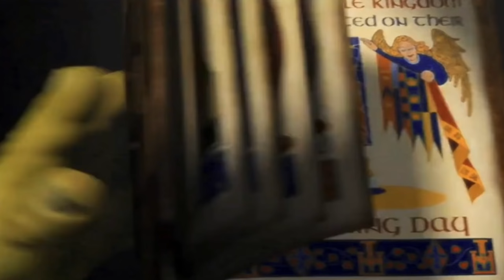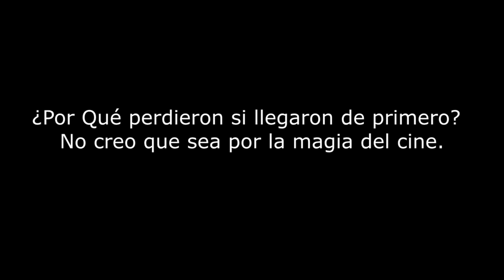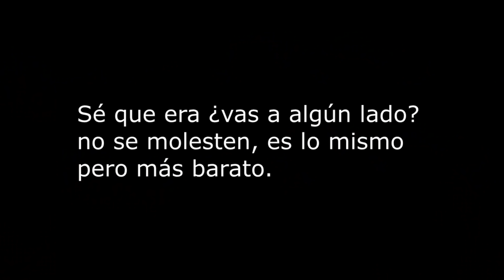[ YTPH ] Los Crudos y El Fuego.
A los Croods les excita el Fueeeego. Los videos de tipo YTPH están hechos con mero fin de entretenimiento. Se solicita discreción :)